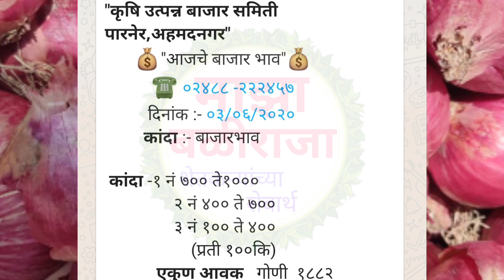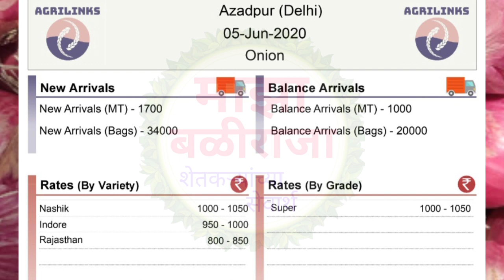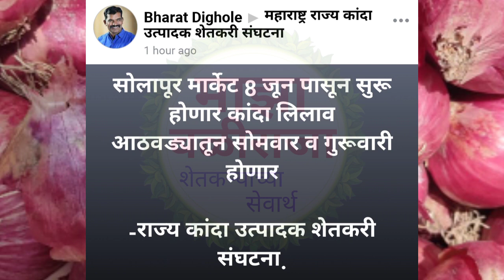5.6.2020 पिंपळगाव बसवंत,येवला,देवळा,पिंपळगाव सायखेडा,नामपुर, दिल्ली,कोल्हापूर कांदा भाव व बातमी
पिंपळगाव कांदा बाजार भाव आज
कोल्हापूर कांदा बाजार भाव आमचे
दिल्ली कांदा बाजार भाव आजचे
येवला कांदा बाजार भाव आजचे
नामपुर कांदा बाजार भाव आजचे
देवळा कांदा बाजार भाव आजचे
पिंपळगाव सायखेडा कांदा बाजार भाव आजचे